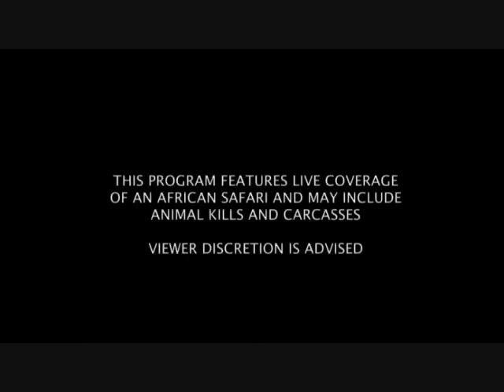Part 1 Wild Earth Live Safari Drive at 3:00 PM on Aug 30 2016 ( Sindile & Nkuhuma's )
Sindile at :45, 11:30, 31:17
Nkuhuma's at 1:33:01
Also Ellies at 4:35, Hippo 37:11 & 45:35, Giraffe 41:46, Buffalo 49:10, Zebra 57:54, Dwarf Mongoose 1:04:44, Warthogs 1:12:10, Impala 1:16:19, Barred Owl 1:25:35